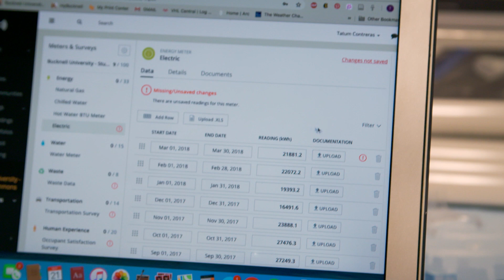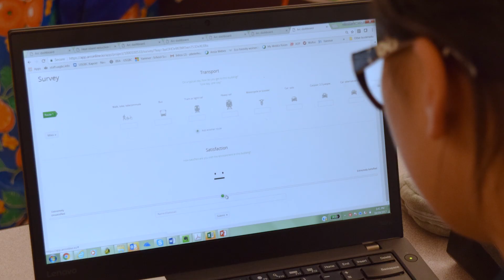Arc helps schools get closer to their sustainability goals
Arc is helping schools connect actions and make more informed decisions that take them closer to LEED certification and their own sustainability goals.